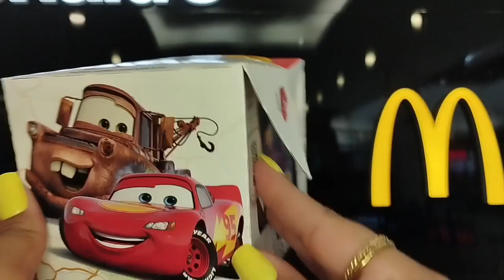McDonald's CARROS NA ESTRADA HOMEM DAS CAVERNAS RELÂMPAGO MCQUEEN McLanche Feliz :) Outubro 2022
McDonald's CARROS NA ESTRADA HOMEM DAS CAVERNAS RELÂMPAGO MCQUEEN McLanche Feliz :) Outubro 2022 Music: Roa - Freedom

[Of...